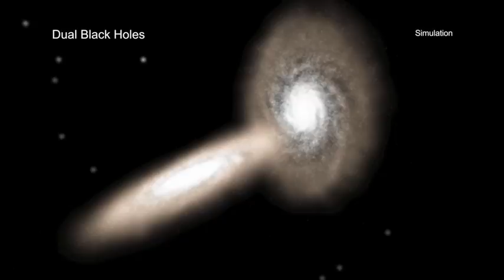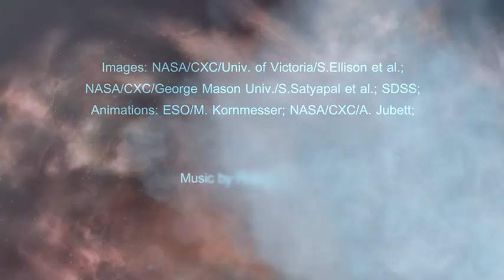A Tour of Dual Black Holes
Astronomers have found evidence for five dual supermassive black holes in the centers of galaxies, each containing millions of times the mass of the Sun. These black hole couples formed when two galaxies collided and merged with each other, forcing their supermassive black holes close together.

Before this study fewer than ten confirmed pairs of growing black holes were known from X-ray studies, based mostly on chance detections. To carry out a systematic search, a team of researchers had to carefully sift through data from telescopes that detect different wavelengths of light.

After first identified promising candidates in optical and infrared data, the researchers then used data from NASA’s Chandra X-ray Observatory to confirm the presence of five merging supermassive black holes in different galaxies. This work shows the effectiveness of X-ray data to help find such black hole pairs. This discovery could help scientists better understand how giant black holes grow and how they may produce the strongest gravitational wave signals in the Universe.